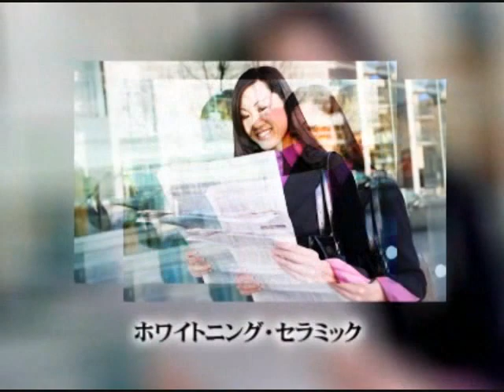宮崎日向市赤木歯科口コミ評判｜健康向上